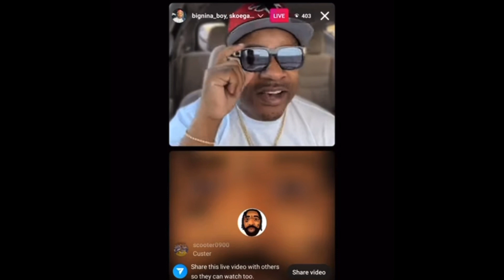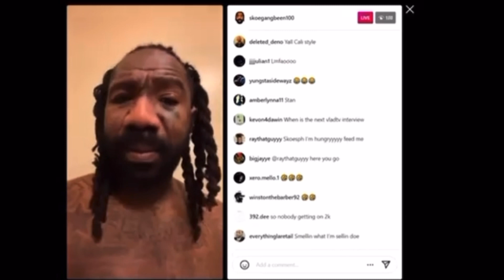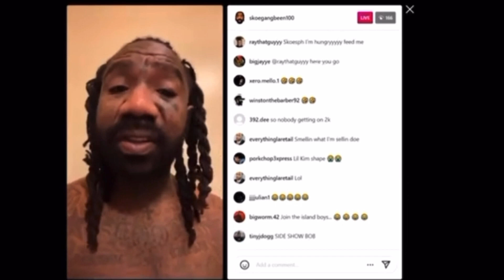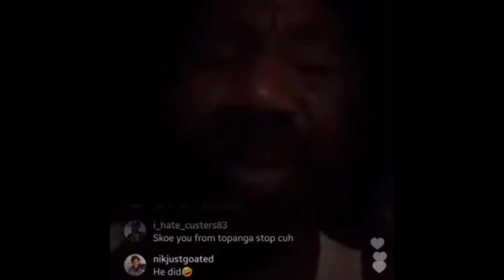The full breakdown of the Boskoe 100 and Nina Boy fight from the beginning